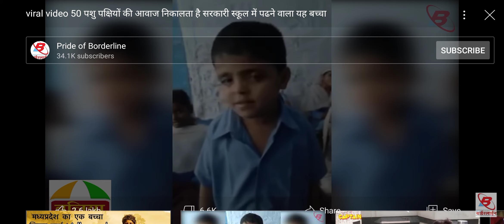बच्चे ने निकाली 50 पशु - पक्षियों की आवाज़ 👌( please $ubscribe channel if u like it)